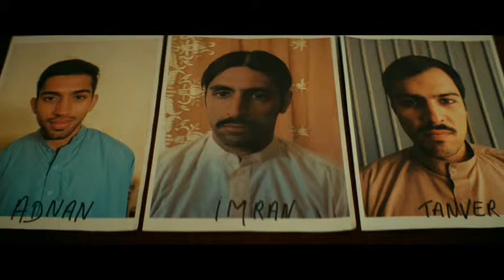NOCES (OmU) - 7. März - spectrum Filmtreff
Präsentiert vom spectrum Filmtreff:

Zahira ist ein 18-jähriges Mädchen, das mit seiner pakistanischen Familie in Belgien lebt. Ihre Eltern, mit denen sie sich eigentlich gut versteht, drängen sie zu einer traditionellen Hochzeit. Unter drei Anwärtern muss sie sich via Skype für einen Mann entscheiden und ihr zukünftiges Leben in Pakistan vorbereiten. Zahira möchte aber denjenigen heiraten, in den sie tatsächlich verliebt ist. Sie erhält in ihrer Haltung Unterstützung vom Vater ihrer besten Freundin (gespielt von Olivier Gourmet) und scheint auf ihren Bruder zählen zu können, der ebenfalls zwischen der Kultur der Eltern und dem westlichen Leben hin und hergerissen scheint.